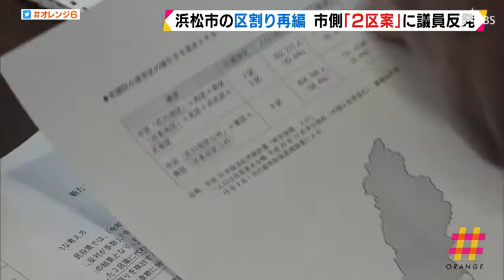市側が「２区案」提案 議員は反発 浜松市の区割り再編 市議会の特別委